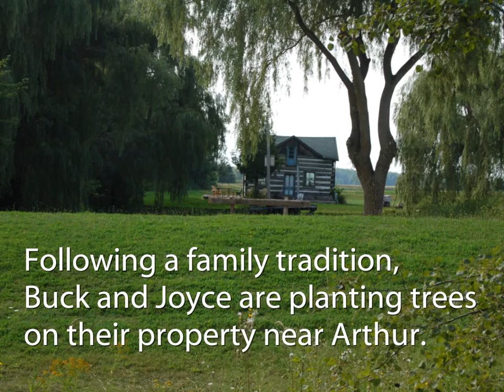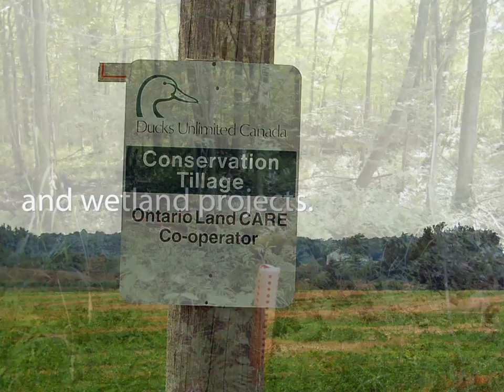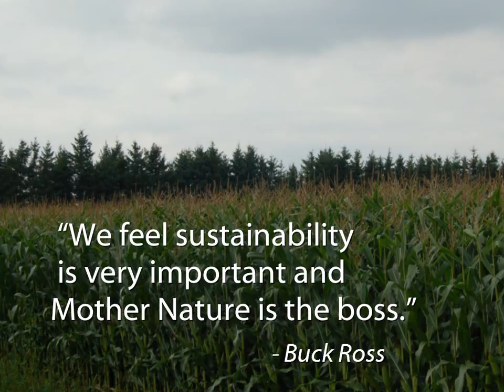2014 Watershed Awards - Buck Ross and Joyce Spies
Buck and Joyce have been planting trees with the assistance of the GRCA since 1985 because they help improved water quality and provide economic benefits for farmers. They have worked closely with the GRCA's Rural Water Quality Program to plant trees and undertake many other projects.